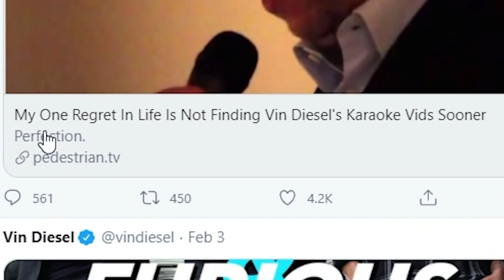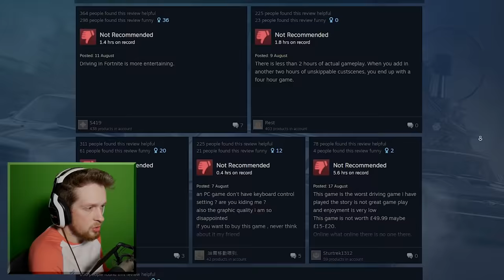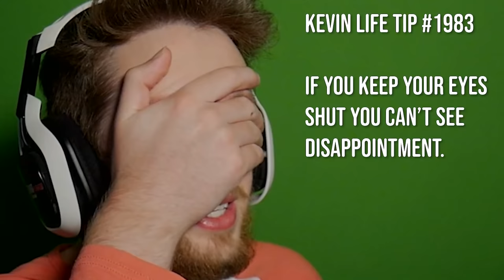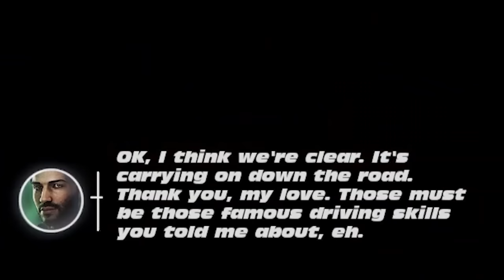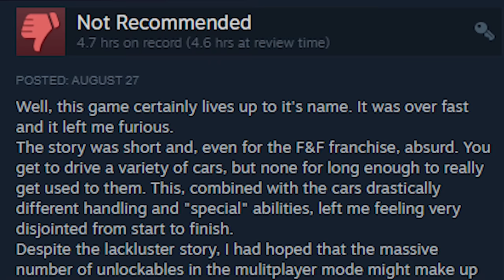the vin and the diesel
Vin Diesel: The Vin And The Diesel

_anightonmars
A miscellaneous herd of cows
A_Lovecraftian_Horror
Adam Edgecumbe
Adam Midderigh
Adeline Harrison
Adriano Semrau
Aidan Fitzmaurice
Alanna Leahy
Aleena Hanson
Alex Loader
Alexandra Comben
Alexandra Watson
Alexandria Danielle Worley
Alexcia
Alexis Simonow
Amanda Joy Panell
Amber D
Amy Kitchen
Amy Sowada
Andrew Kozlovski
Andrew Macedonia
Andrew Royer
Andrew Scoledge
Andy Geels
Angelique Mallas
Angie
Anha Bla
Annie Z
Anthony Carbone
Anthony Tholen
Arran wynne
Ashley Nicolia
AskingGabby
Austin Kohagen
Austin M.
Ava Victoria
bagelparty
Bailey Kirkpatrick
Barry
Beckie Williams
Becky Marshall
Ben Mckimm
Benedikt Langgemach
Beth Potts
Bjarne Olsen
BlockerGER
Bore Grognarok
Bouelina
Brandon Messinger
Brianna
Brittney Tucker
Brock McCloskey
Broken Toothbrush
Bryan
Cal Rawson
Captain Depression
Cara Barugh
Carlton Harrison
Carolynn Birilli
Casey Chavez
Cassandra Huynh
casterlyrockstar
Catelyn Berglund
CBgamerdude
Cby Woodland
Ceilidh McPherson
Charli Walker
Charlotte Stokes
Cherlyn Cochrane
Cheska Harland
Chip Tamplin
Christian Ruiz
Christina
Christopher Dean
chromaticcanuck
Civil_Atrocity
Clarice
Clayton Garrett
Cole L
Colleen
Colleen Quinn
Conner Orman
Connie
Connor David O'Brien
Crazy Bear
Daisy
Dalroot
Daniel Higgins
Daniel Neugebauer
Daniel Peacock
Daniella Cioffi
Danielle Dawson
DanishSim
Danny Dirt
Darkshard
DarthPink
David G
David Parada
Death94
DEbiscuit
derain85
Dingus McKah
Ditte Brobyskov Jeppesen
Dnial Wickstrøm
Dollarstoreburial
Dragana Manevska
dres lex
DueTurnip
Dylan
Eckoh104
Eileen McNamara
Elijah Lipkin
ellana514
Ellie Alpizar
Elliott the Brave
Elspeth Shell-Moyer
Emily Scott
Emma Bussenschutt
Emma Hill
Emma McDonald
Emperor Tomato Ketchup
Erin
Erin M
Estie
Ethan Levine
Ethan S
Finn H Drude
Finn Stewart
Floyd Rodriguez
G.I. George
Gaat Prophet
Gabriella Hahn
Gabrielle D
Genevieve The Paradox
Georgie Harris
Georgina Dingle
Gianni Sarra
Gracie Haywood
Gratzster
Gudjón Orri
haco0n
Hailey
Hailey Tecklenburg
Hannah du Toit
Hannah Redman
Harriet C
Henrik Hansen
Holli Winter
HummaKavula
Imogen Prickett
ItsMeAubree
Jack Coles
Jack Gregory
Jacob Fritz
Jacob Seymour
Jade Hassall
Jaded Sapphire
Jake Willette
James FitzGibbon
James Highmore
Jamie Bindon
Jannik Jokić
Jasmina
Jason Brooks
JaxSeebs
Jaxsen
jealous worm
Jeff Bajorek
Jenna Buller
Jenni Adair
jenreifu
Jeremy Russell
Jess Tartamella
Jessica Brearley
Jessica Robinson
Jessica Stewart
Jessie Medina
Jhara Ivez
JMui
Joci Annas
Johanna Wernecke
John
John Nelander